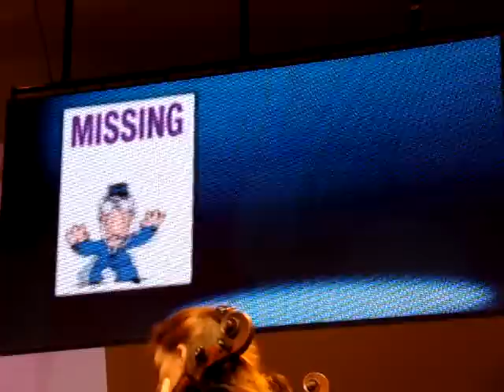Paulo Ricardo-Exagerado(02/10/2010 Clube Hebraica)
Projeto In Concert
Paulo Ricardo homenageia Cazuza
Show realizado no Clube Hebraica dia 02/10/2010
By Vivizinha